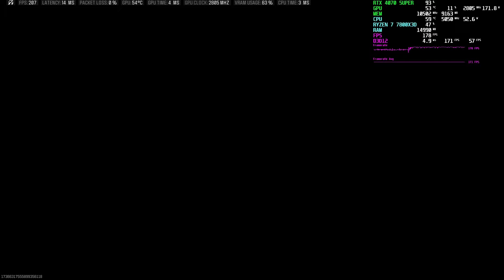Warzone - RTX 4070 SUPER - Rebirth Island - 1080P ULTRA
Gameplay from Call Of Duty Warzone played on RTX 4070 SUPER in 1080P Ultra settings.

Rebirth Island Resurgence Quads - Season 4.

PC Specs:
32GB Corsair Vengeance 6000MHZ DDR5 RAM.
1TB NVME SSD.

Monitor used - LG UltraGear 27GR95QE-B OLED, 1440P 240HZ, HDMI 2.1, Freesync Premium Pro.

Controller used - GameSir Kaleid 1000HZ For Xbox/PC.

Audio - ASTRO A40TR With Mix Amp.